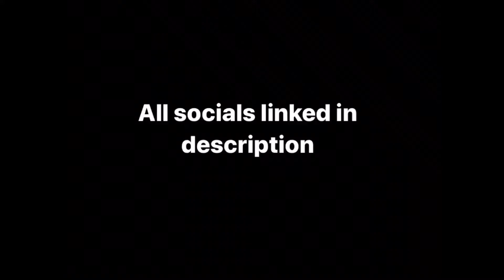Last video on L3 edit L2 confirm 😎